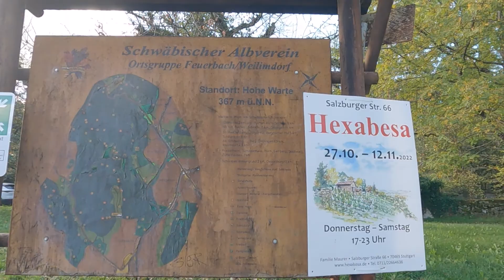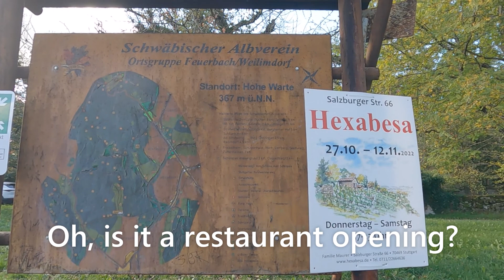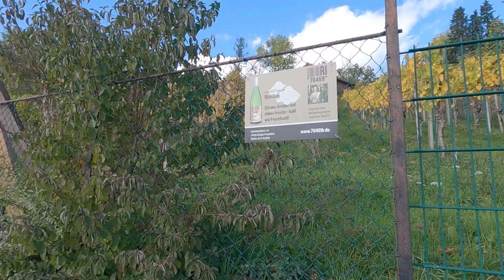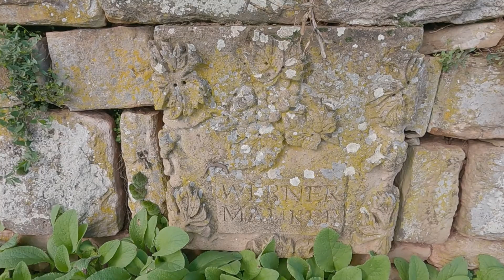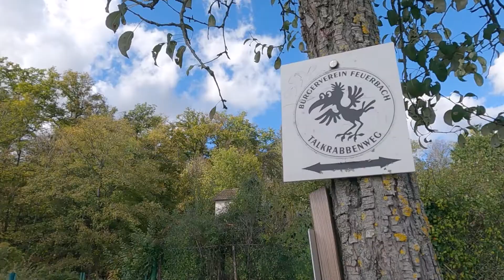【Stuttgartドイツ】🇩🇪October in Stuttgart Germany / Beautiful Autumn Scenery in Stuttgart / Germany Vlog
Stuttgart in October, we bring you beautiful autumn scenery ;)
From Stuttgart's central station, we took the U-Bahn to Sportpark Feuerbach, about 15 minutes away. Entering the forest in search of acorns and mushrooms, we found a wonderful view.
This October was warmer than usual.
We hope you enjoy watching this to the end :)

ℹ️Informationℹ️

0:00 Opening

2:49 70469R!

🎬Recommended Stuttgart City Walking Videos🎬